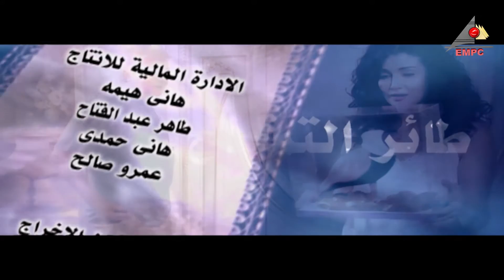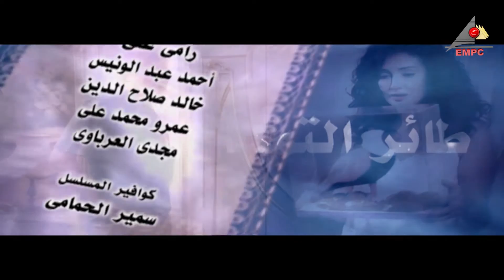تتر نهاية مسلسل طائر التمساح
في إطار درامي مثير تدور الأحداث حول (ميسرة) التي تقرر الاستقالة من عملها بوزارة الخارجية، رغم أنها في قمة نجاحها الوظيفي لتكون إلى جوار زوجها رجل الأعمال (أيمن)، حيث أنهما حُرِما من اﻹنجاب، ليحدث تحول مفاجئ حيث تكتشف (ميسرة) حملها، ويصاب (أيمن) بمرض خطير، وتتصاعد الأحداث.
بطولة : غادة عبد الرازق – محمود قابيل
ﺇﺧﺮاﺝ: رضا النجار
قصة وسيناريو وحوار : أحمد عبدالرحمن